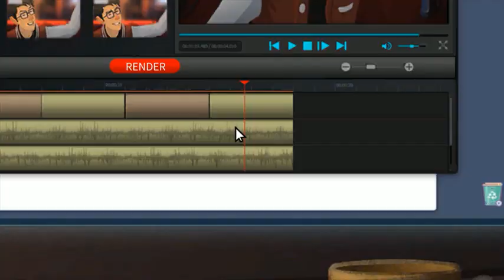Angelo and Deemon: One Hell of a Quest